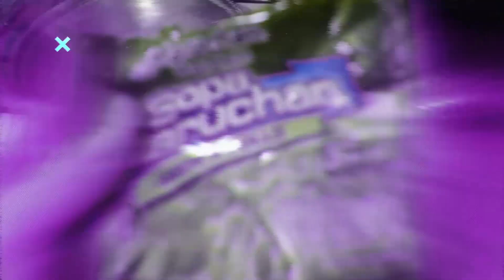¡RAMEN PIZZA MAMAL0NA! 🔥😱Cómo hacer pizza con una Maruchan JAJAJAJAJ- Bagre Tv